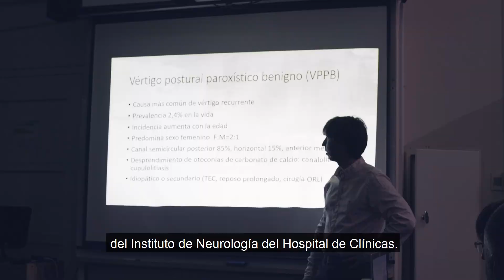La Universidad tiene un lugar para vos - Cristina Vázquez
La Universidad es la única institución pública de educación superior de acceso libre y gratuito. En febrero abren las inscripciones y más de 140 carreras en 14 departamentos del país te están esperando.

👩🏻‍⚕ Cristina Vázquez es neuróloga, egresada de la Universidad y dirige el Instituto de Neurología del Hospital de Clínicas. Allí se forman los médicos de nuestro país y se realizan tratamientos únicos, con alta tecnología y los mejores profesionales de la salud. En este video te cuenta la importancia del hospital universitario para la atención en salud de la población y te invita a inscribirte.